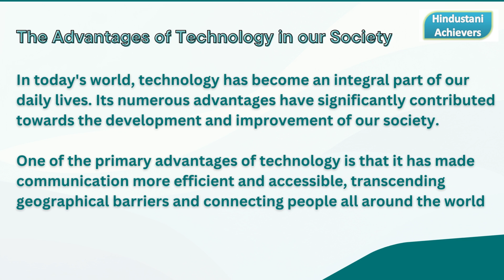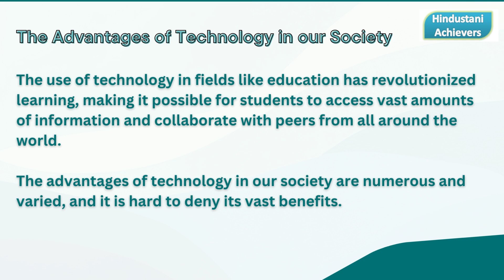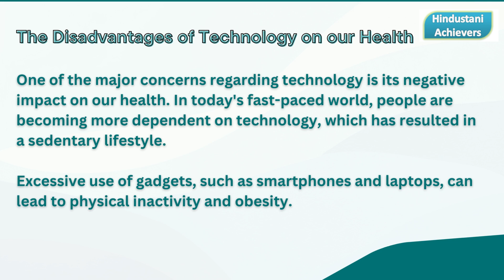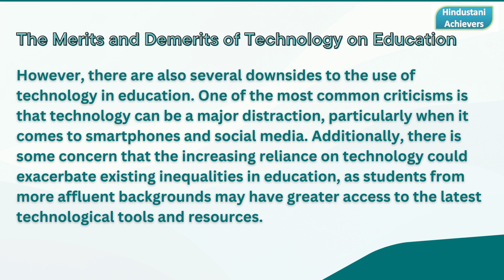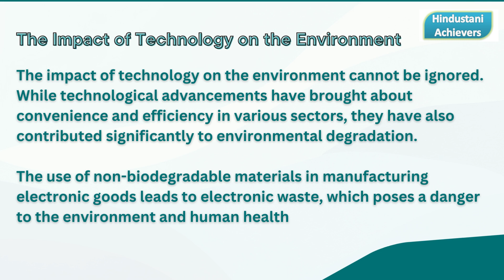Merits and Demerits of Technology Essay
Hindustani Achievers.